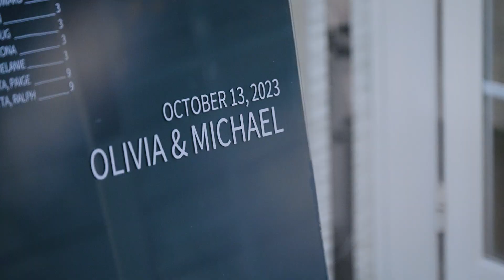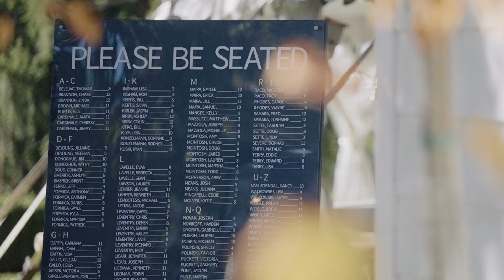Philadelphia Wedding Film at Appleford Estate